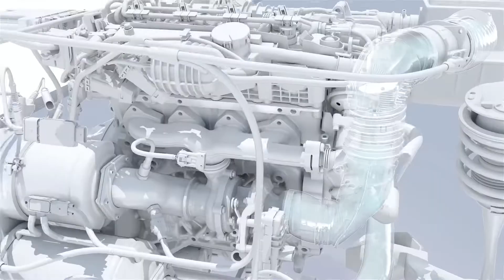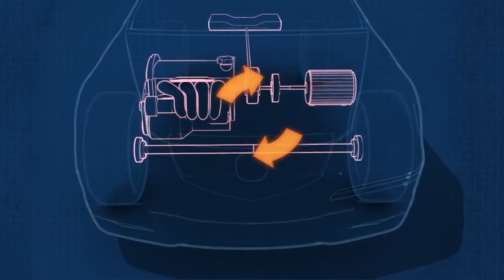Phân loại ô tô theo nguồn nhiên liệu. (Phần 1)#1|MaxAuto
Nếu các bạn thích video của mình thì đừng ngần ngại hãy click nút like và đăng kí theo dõi để mình có thêm động lực làm ra các video mới nhé :)
Theo dõi mình tại:
Các từ khóa tìm kiếm video:
Nguồn nhiên liệu trên ô tô, phân loại ô tô theo nguồn nhiên liệu, động cơ, engine, động cơ xăng, gasoline engine, động cơ dầu, động cơ diesel, động cơ điện, hybrid, xe hybrid, nguyên lý hoạt động động cơ, cấu tạo động cơ, ưu nhược điểm động cơ, ô tô, car, motorcycle, maxauto, maxauto0507